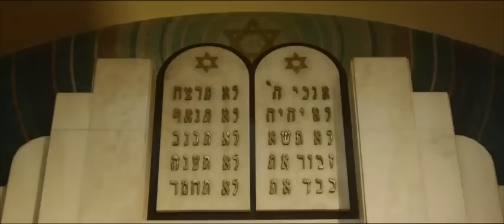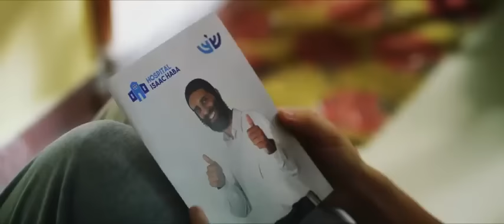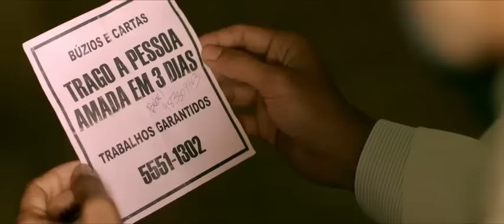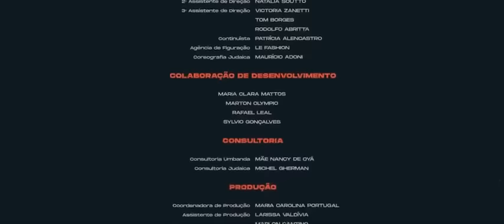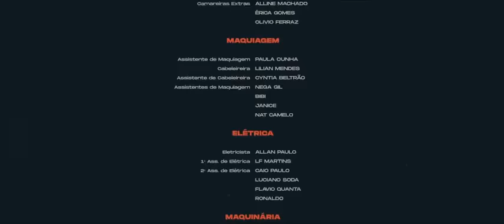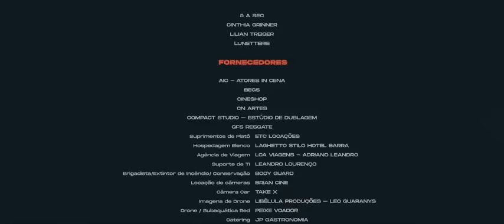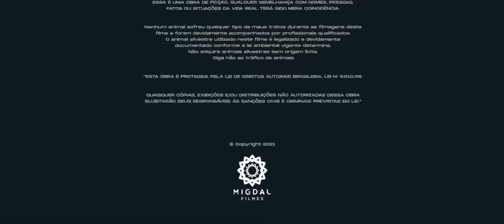Amarração do amor 2022 (FILME COMPLETO)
Rede Social: @maioch__

Oxalá Abençoe Sempre Você 💎